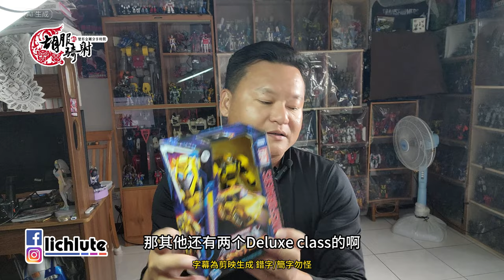近況及開箱物品小簡介 胡服騎射的變形金剛分享時間 FREE TALK 20240105